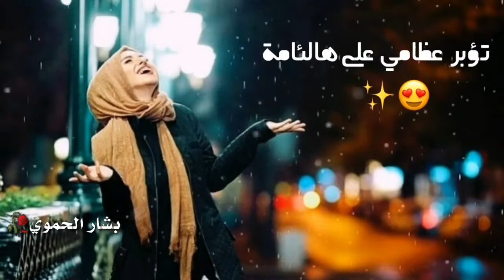البنت السورية😻❤اجمل حالات واتس اب عن بنت سورية😍مقاطع حب